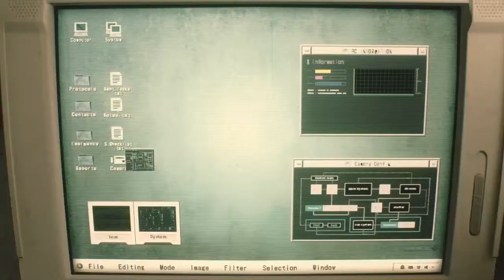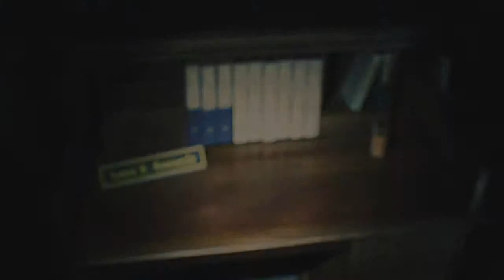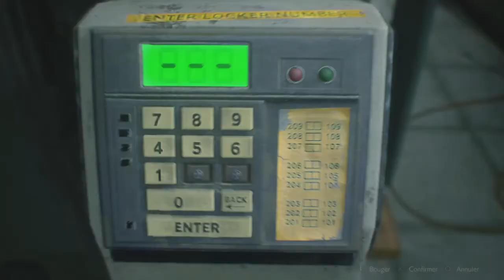RÉSIDENT EVIL 2 [REMAKE] Léon A S+ rank -Part 1/4- [RPD]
Type: Playthrough/ Speedrun
Platform: Ps4
Section: Multi-segments/ glitchless
Game: RÉSIDENT EVIL 2 [REMAKE] 2019
Mission: Léon A -Part 1/4- [RPD]
Difficulty: Normal
Rank: S+
Time: 1h37m
Saves: 3
Devellopers: Capcom
Engine: Ps4 500go HDD (CUH1004A) PAL
Controller: Dualshock4 + Pro Gaming E-sport
Runner: Haydenns
Enjoy n have fun
Sub n like
SHAREfactory™